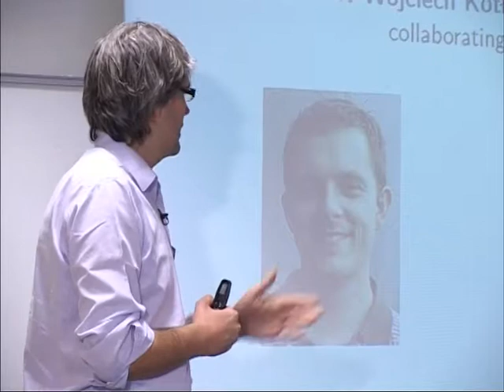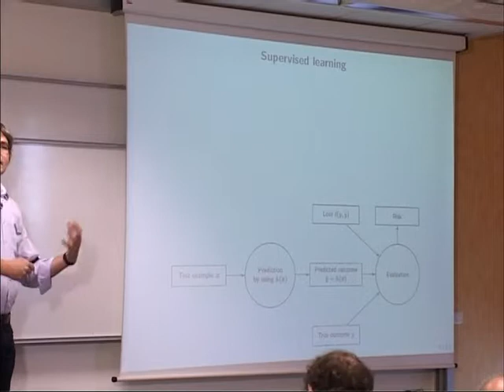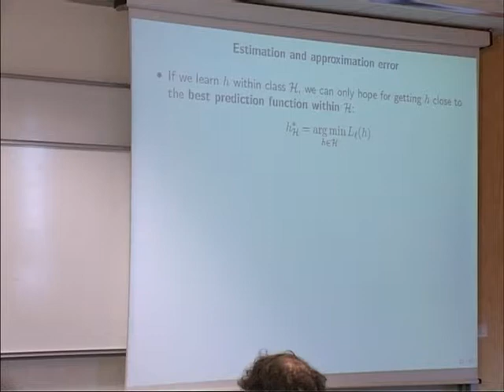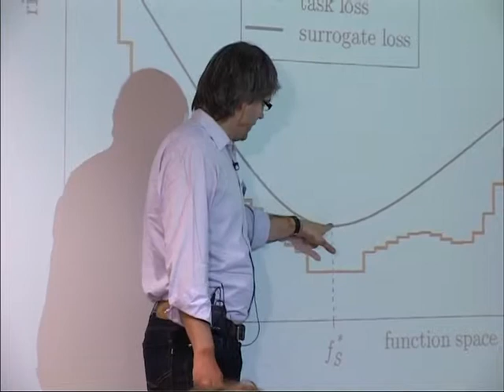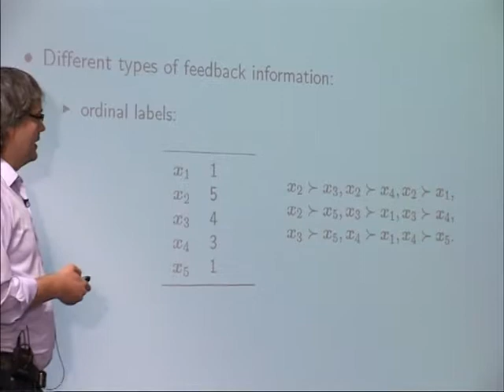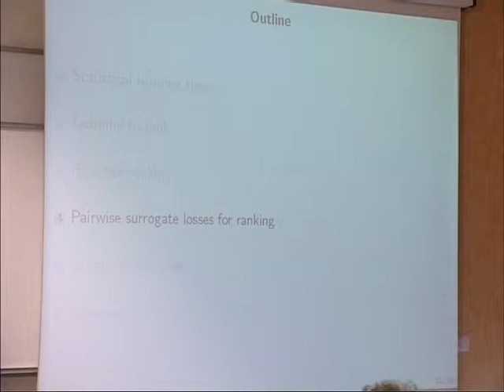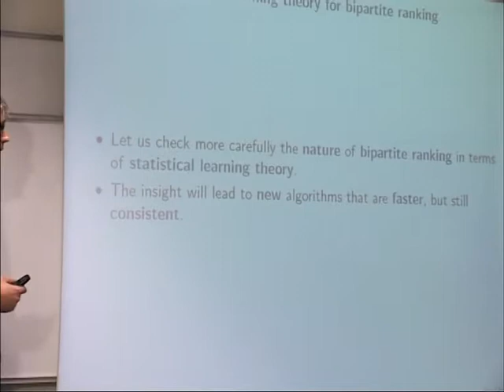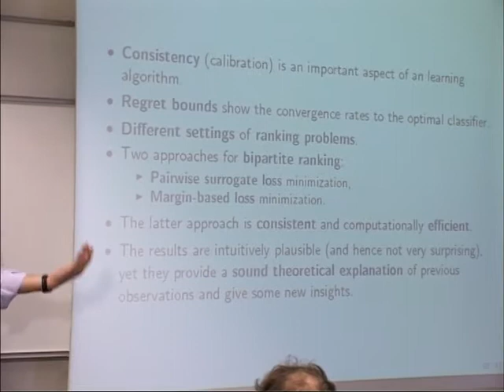DA2PL'2014 - Surrogate loss functions for preference learning - Krzysztof Dembczynski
DA2PL'2014 - Surrogate loss functions for preference learning - Krzysztof Dembczynski - Ecole Centrale Paris - November 20-21, 2014